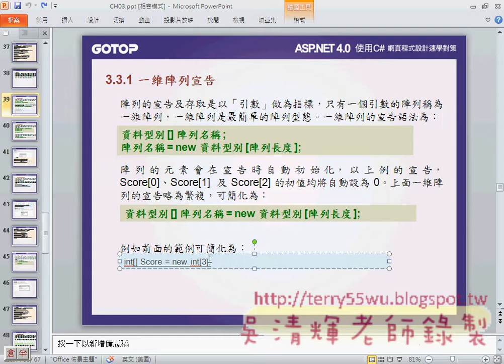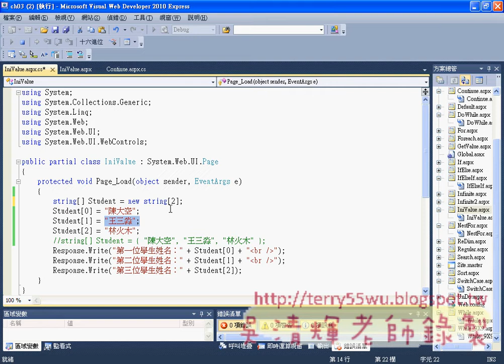09_一維陣列宣告方式說明(ASP.NET教學 吳老師提供)